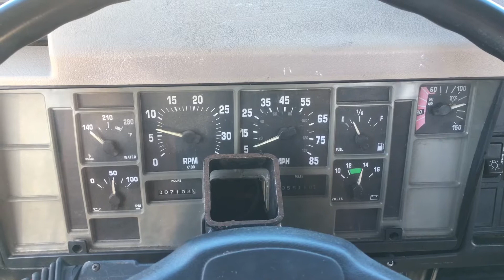2001 International 4700 Crew Cab & Chassis For Sale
2001 International 4700 Cab & Chassis, Crew Cab, 7.3L Diesel, Allison MD3060 Auto Transmission, 55,109 Miles, 7,103 Engine Hours, A/C, 31,000 GVW, Inverted "L" Frame Reinforcement, 236" WB, 219" CA, DPF - Good for CA, Clean Ex-Gov't Unit